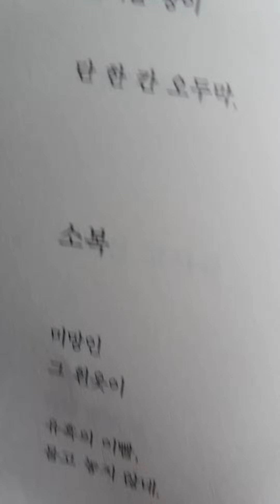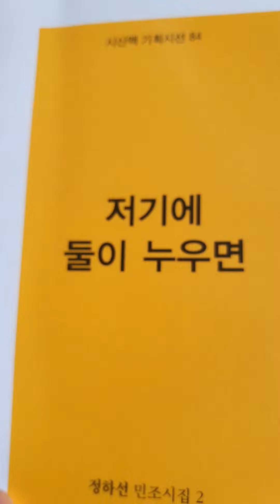K.poem 달빛의 무게 외3편 ㅡ정하선 시낭송 ㅡ정하선 시집 저기에 둘이 누우면 시산맥 2022.4